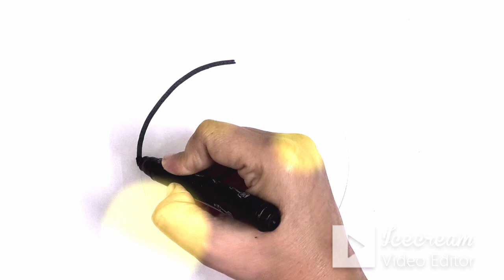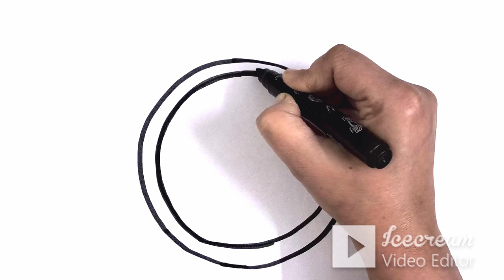How to Draw an Alarm Clock, Drawing, Coloring, Painting For Kids & Toddlers I Let’s Learn to draw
Hello Kids,
I am Rachna, I love Drawing, Coloring & Painting.
Wake up early in the morning is good habit,  Today I am Drawing a Alarm Clock, (Easy Drawing)
Alarm clock help us to wake up early in the morning, just set a wake up time for morning and sleep tight.  Lets Draw it together, draw as directed.

Drawing,
Drawing lessons,
Drawing pictures,
Drawing drawing,
Drawing easy,
Drawing video,
Drawing scenery,
Cartoon Lion Drawing
art for kids
Art projects
Art Ideas,
Art Tips,
how to draw for kids tutorial

Draw
How to draw cake
How to draw healthy Fruits Drawing,
How to draw a Cherry Cake
How to Draw chritmas tree
How to draw Snowman
How to draw merry Christmas Cake,
How to draw bunny
How to draw Easter Bunny
Drawing, color, colours coloring for kidsd
Coloring video
Painting For Toddlers,
Painting and colouring for kids,
Painting idea, painting tips,
Painting art, painting colours, painting design, painting for beginners